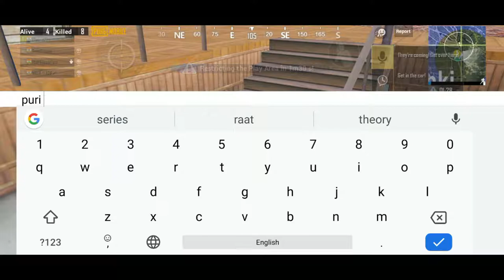Every PUBG Player Will Watch This Ending | PUBG Mobile | Flamma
Hello Guys..!!
another try..!!

You can comment for suggestions
Tips and tricks For pubg mobile
Challenges In the game
For Update Infromation Of PUBG Mobile
And for Gameplays Of Other Games

Like for more pubg videos..👍🏻

Rank:-
Crown 👑

About me :-
Nothing. but a growing Youtuber 😈

INDIAN!